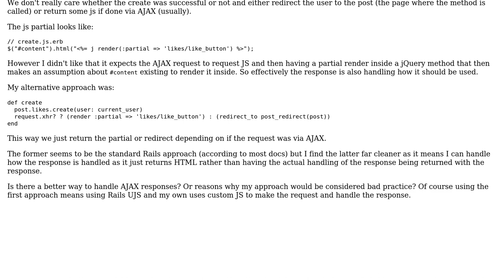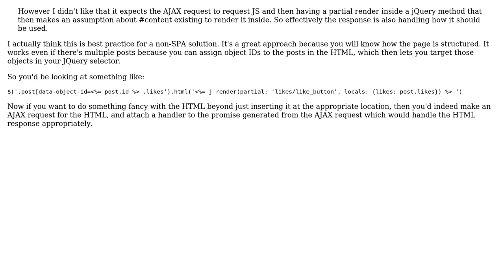Code Review: Handling ajax responses in Rails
With thanks & praise to God, and with thanks to the many people who have made this project possible! | Content (except music & images) licensed under CC BY-SA | Music | Images & others | With thanks to user Rich Seviora user Cameron and the Stack Exchange Network Trademarks are property of their respective owners. You are responsible for your own actions.